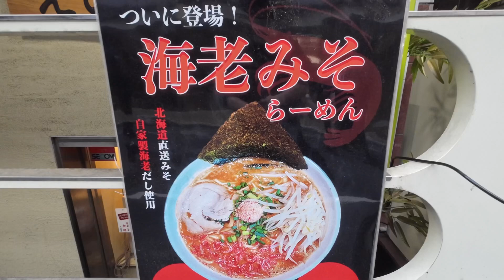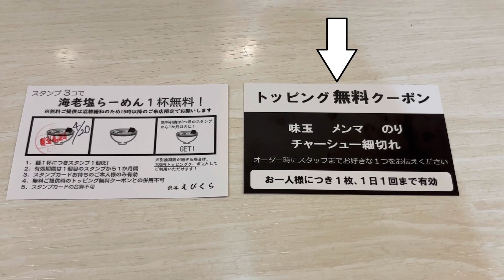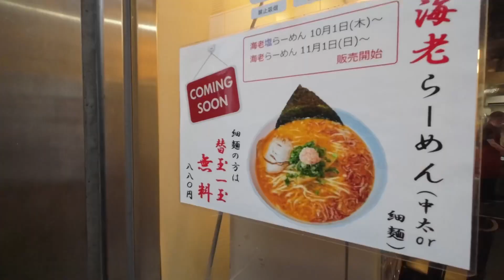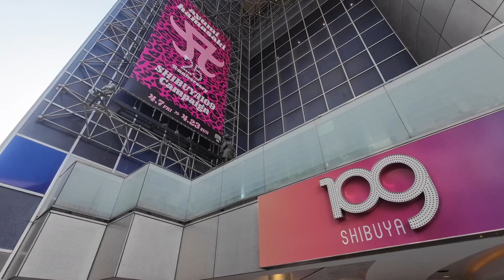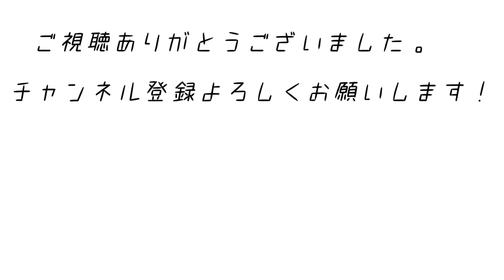【えびくら】かなり旨い海老味噌ラーメンを発見した！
【今回お伺いさせていただいたお店】

えびくら 渋谷店
東京都渋谷区道玄坂2-7-2 東方ビル B1F

このチャンネルでは、私、かいとが東京を中心に全国のラーメン店を紹介していきます。

オススメランキングや、人気ランキングなどの動画も作成していこうと思っているのでチャンネル登録、高評価、コメントをいただけると凄く嬉しいです。

00:00 オープニング
00:15 お店紹介
00:34 入店後
01:32 食事シーン
04:00 まとめ
05:02  街並み
07:08 エンディング

▶︎過去の動画

【東京ラーメンストリート】全店舗完全攻略！この動画を観れば全て分かります。

【新横浜ラーメン博物館】全店舗！徹底解説！この動画を観れば全て分かります。